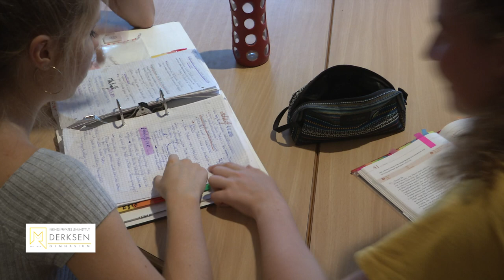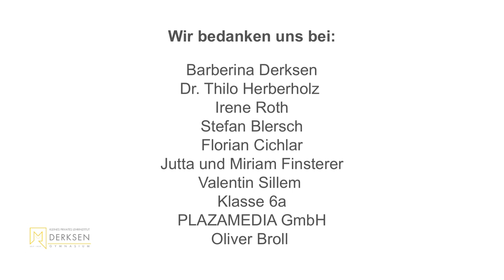Imagefilm DERKSEN-GYMNASIUM MÜNCHEN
Kleines privates Lehrinstitut Derksen (München-Großhadern)
Produktionsjahr des Imagefilms 2019